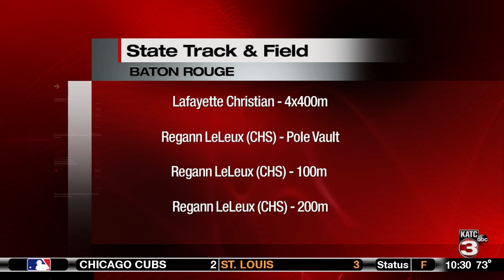LCA wins 1A track title